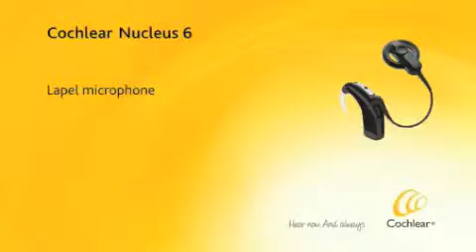Nucleus® 6 - Lapel microphone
A cochlear implant is an established, effective and long-term solution for people with moderate to profound hearing loss. Cochlear pioneered the implant technology and is still the world's industry leader.